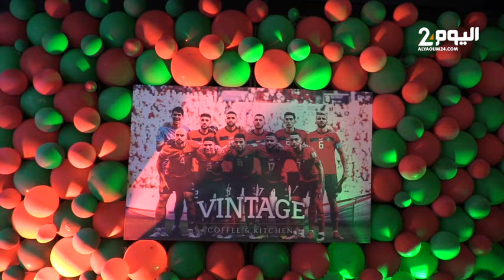أجواء حماسية لجماهير طنجة بالمقاهي والشوارع رغم تعادل أسود الأطلس مع الكونغو